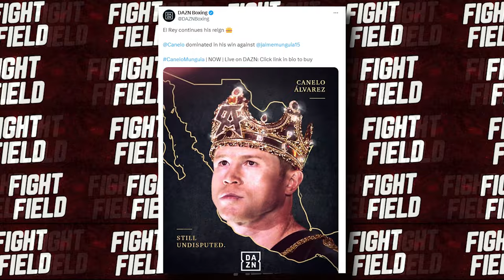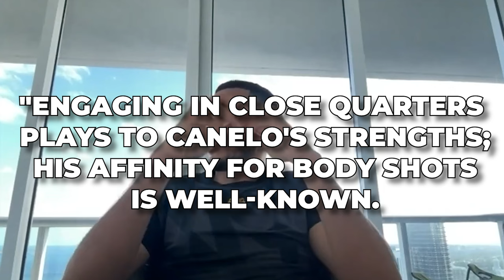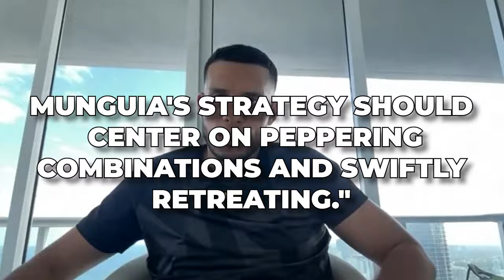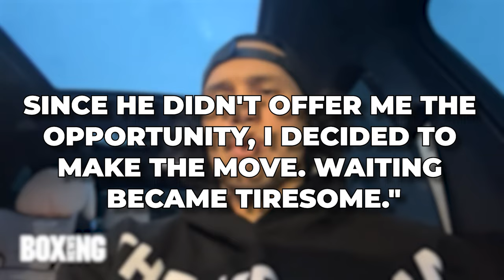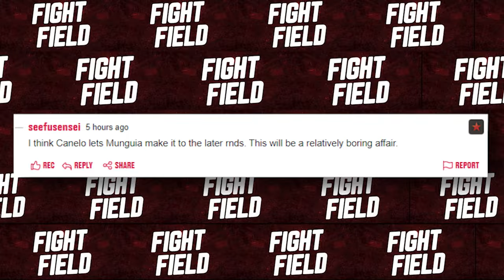Boxing Pros REACT To Canelo Alvarez vs Jaime Munguia FULL FIGHT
The boxing community has reacted to the electrifying showdown between Canelo Alvarez and Jaime Munguia.

On the other hand, David Benavidez has ignited a storm by openly mocking his former foe, Canelo Alvarez, and boldly predicting Jaime Munguia's triumph. While some perceive Benavidez's remarks as bitter, he stands firm in his resolve to serve Canelo a taste of the bitterness he endured from being denied a fight for years. Benavidez didn't hold back, criticizing Canelo's training regimen and warning that he'd be in for a rough time if he stepped into the ring unprepared.

In the ongoing saga between Benavidez and Canelo Alvarez, it's transformed into a case of "if you can't spar him, spoof him." It's hard to fault David Benavidez for his mounting frustration after years of hoping for a showdown with Canelo that still hasn't materialized despite endless speculation.

Now, his sights are set on Canelo Alvarez as he faced Jaime Munguia. The undercard promised a slew of captivating matchups. Canelo's defeat to Dmitry Bivol in his leap to vie for the light heavyweight title in 2022 remains a point of contention. Despite triumphing in all three subsequent fights via unanimous decisions, critics argue that he should have secured at least one knockout victory against the likes of Gennady Golovkin, John Ryder, or Jermell Charlo.